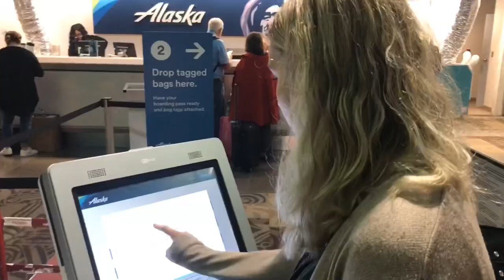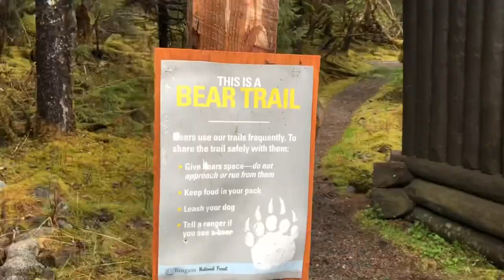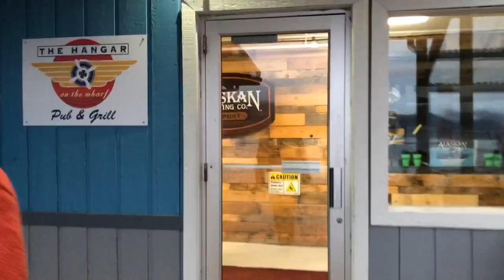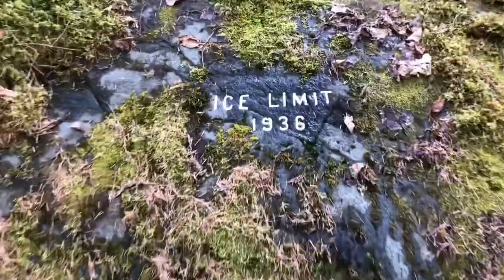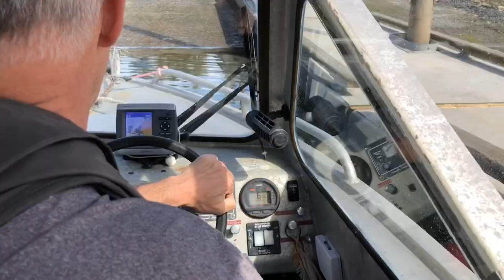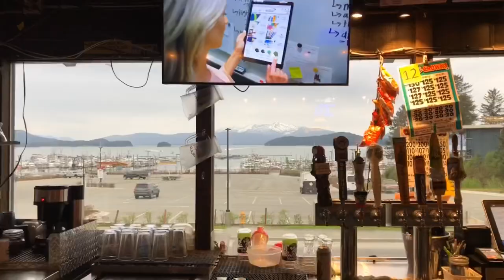#89 - Back to Alaska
One for the books. This was our favorite trip so far! On our second Alaskan adventure, we did SO MANY THINGS. Made friends, saw wildlife, hiked, and hiked, aaaaaand hiked some more! Check out this documentation of one of the best weeks of our lives. Maybe it’ll inspire you to go to Juneau someday!